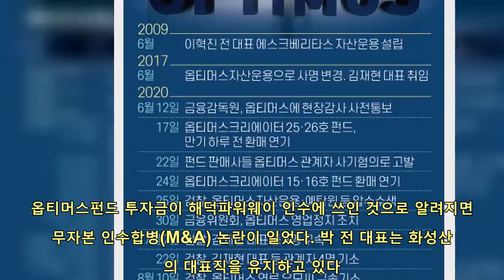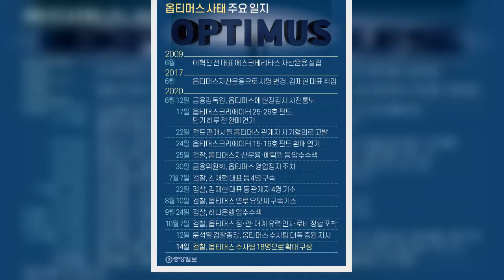검찰, 옵티머스 관계사 해덕파워웨이 전 대표 등 3명 구속영장 청구 | 핫뉴스 24 시간